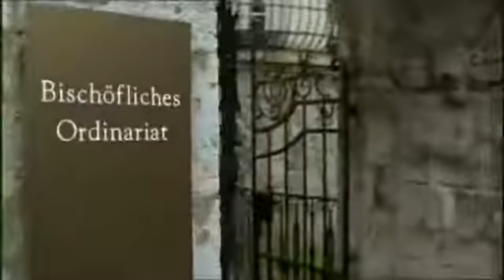Um Himmels Willen - S04F10 Klassentreffen (E049)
Um Himmels Willen - Staffel 04 Folge 10 Klassentreffen (E049)
Handlung der Folge:
B